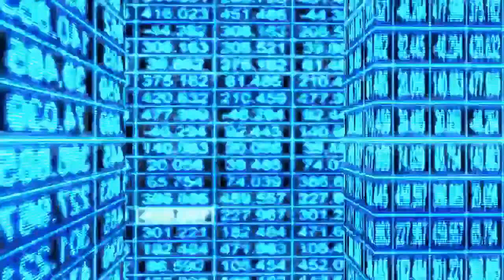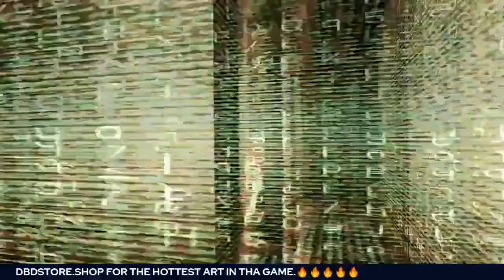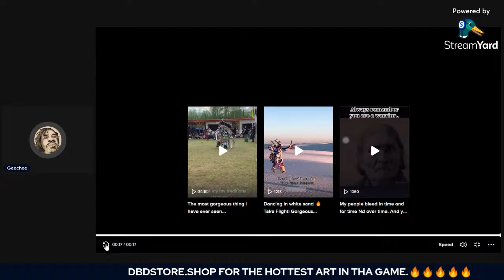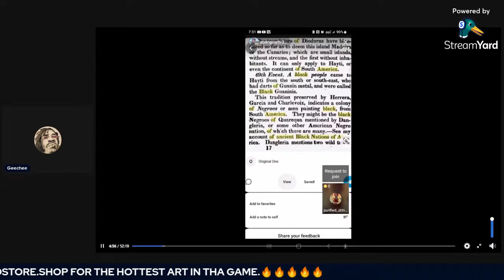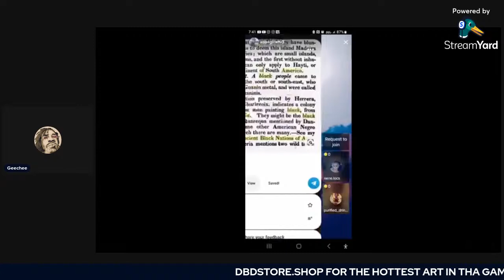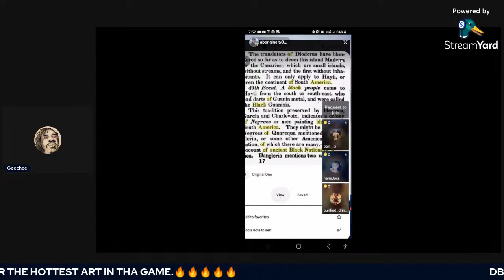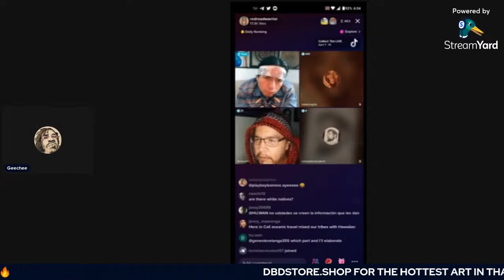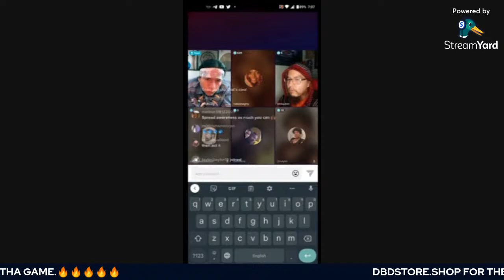The Tik Tok Natives meet ABORIGINAL TV